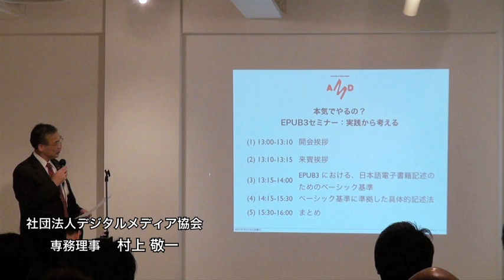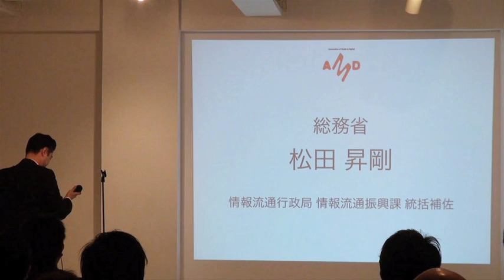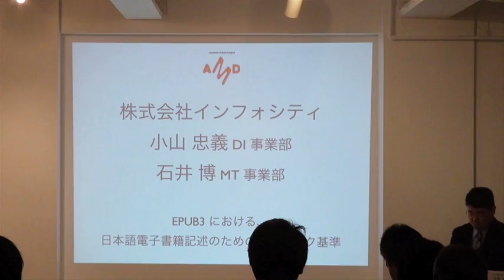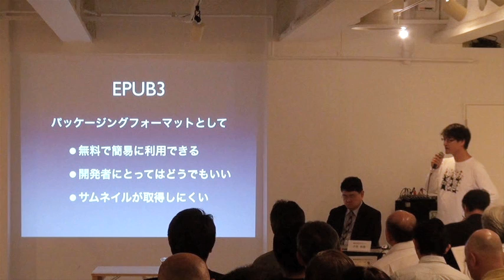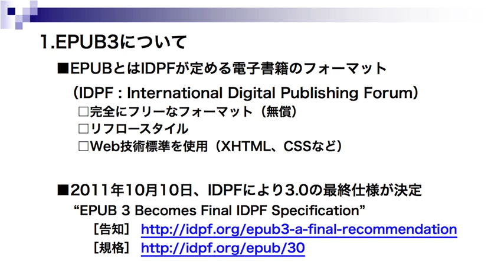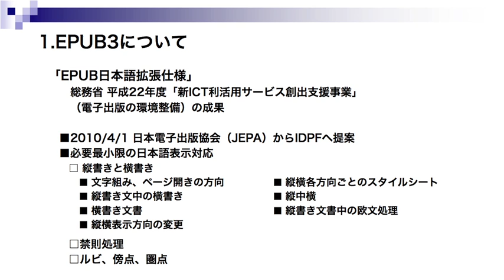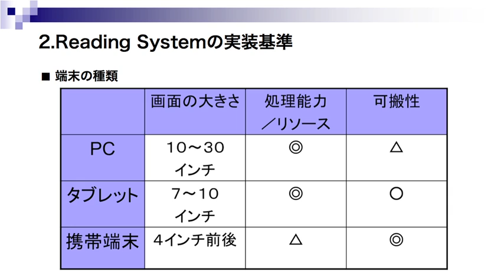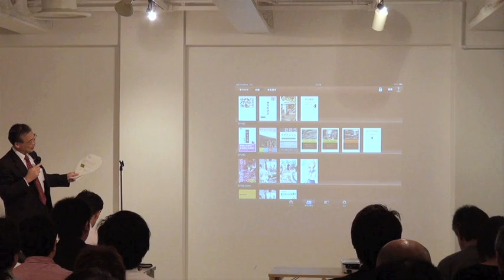本気でやるの？ EPUB3セミナー：実践から考える 1/2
2011年10月14日（金）13時～16時　青山アイズカフェ B1Aスタジオ：
電子出版の標準フォーマットとして注目を集めるEPUB3。しかし日本語表示についてはまだまだ課題もあります。そこで本セミナーでは、この分野で長い経験を持ち、「EPUB3日本語ベーシック基準」の作成にも携わる第一線の実務者が、EPUB3による記述について、実践的な視点から詳しく解説いたします。